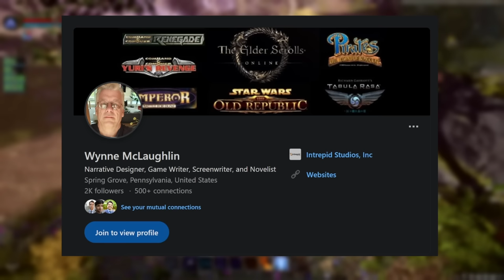Ashes of Creations Alpha 2 Is Sooner Than We Think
So with this month revealing Alpha 2 is definitely coming in 2024 everyone has now turned their attention to which Quarter.
In Todays video, we'll discuss this and hopefully, set some expectations for you going into 2024 as this highly anticipated MMORPGs largest persistant testing period creeps up on us.

Surely I won't end up embarassingly making a video titled "I was wrong about Alpha 2"
anyway, we're chillin' grillin' n trying out New World currently on stream to see if it's not complete ass 2 years later! Come join for some based takes about why amazon bad: